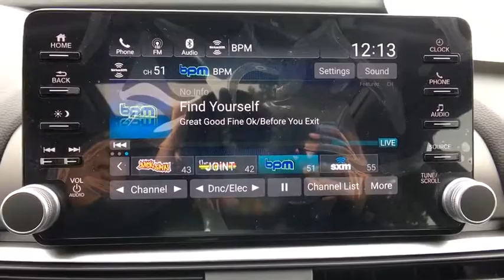2018 Honda Accord Sedan Aurora, Denver, Highland Ranch, Parker, Centennial, CO 39193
2018 Honda Accord Sedan
2018 Honda Accord Sedan EX-L 2.0T - Stock#: 39193 - VIN#: 1HGCV2F5XJA008231